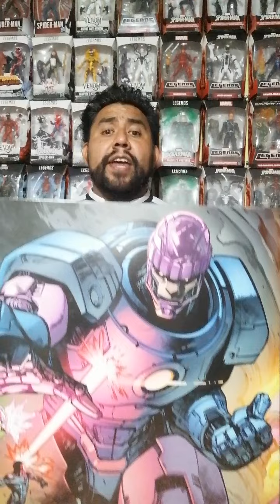La Rifa la rifa